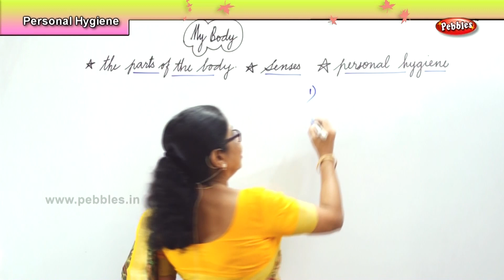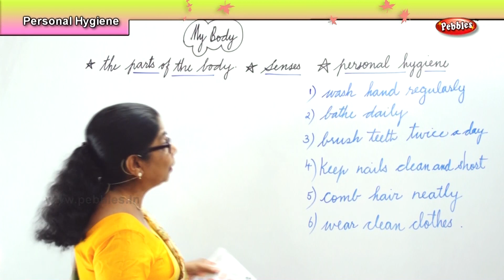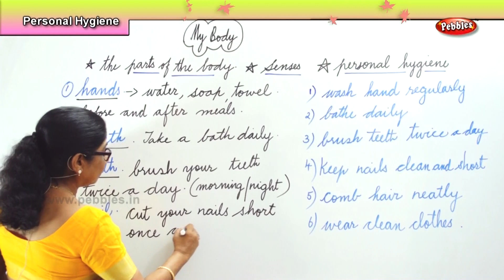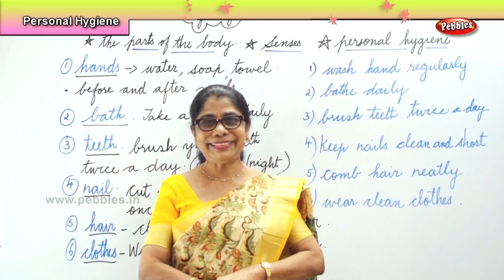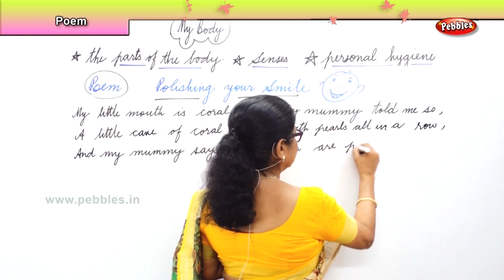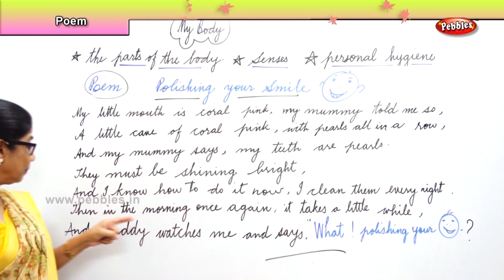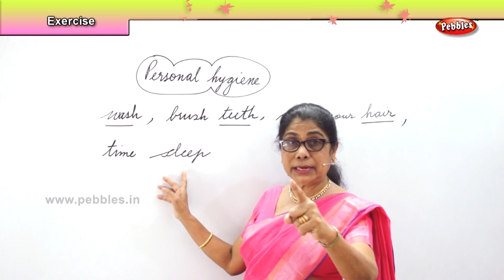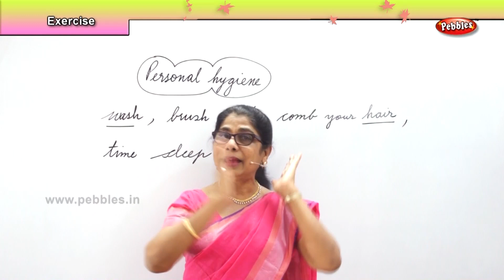Science For Class 1 | Living things - personal hygiene, poem-polishing your smile